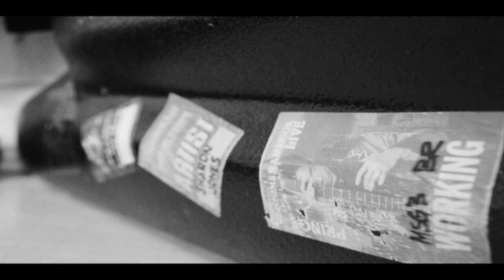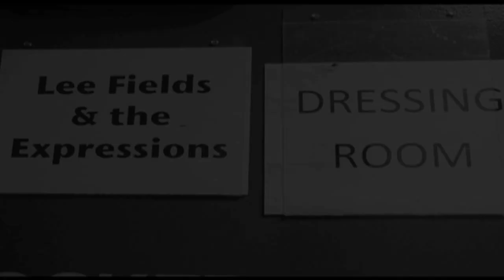Rolling Fields: An Evening with Lee Fields & The Expressions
I had the pleasure of filming a living legend in Lee Fields. It was one of the best experiences I have ever had. So from me to you, Lee Fields & The Expressions.

A Life.Love.Lenses Production